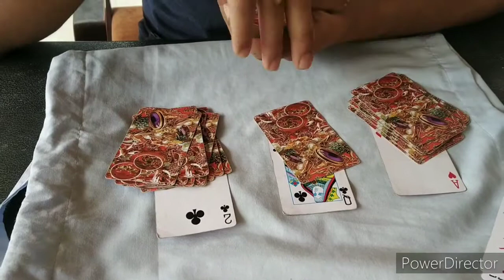Magic Trick By Super Magician // Card Tricks To learn